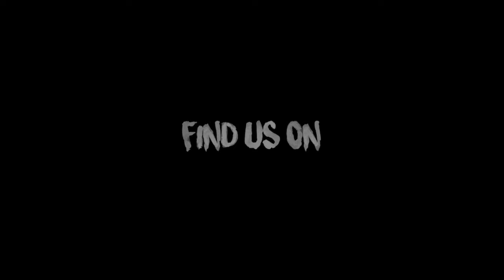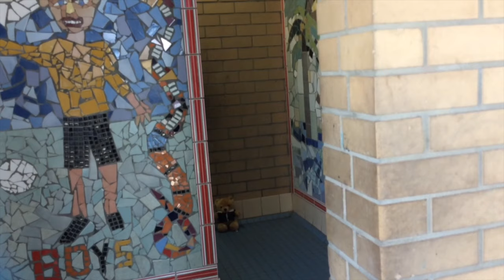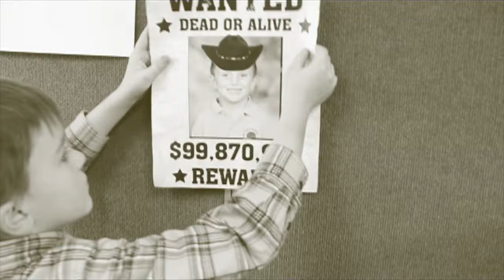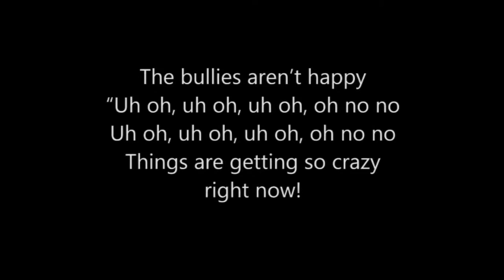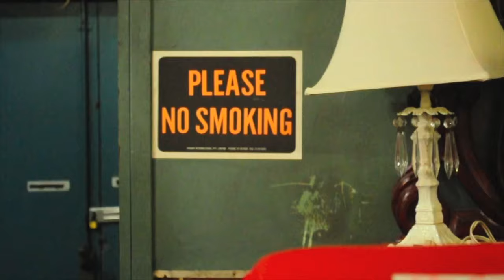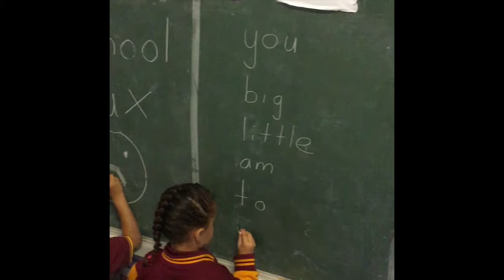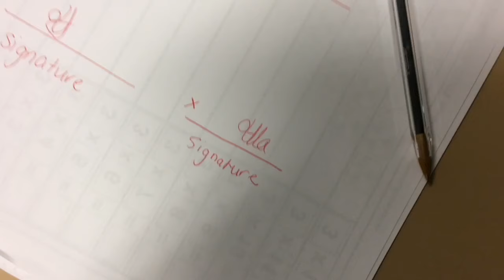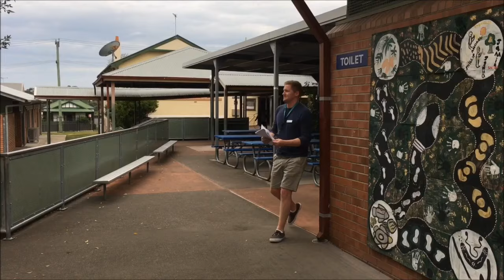CEP Outdoor Digital Media Festival 2016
The Callaghan Education Pathways (CEP) group of schools have created short films that have been written, acted, edited and produced by students from years K to 12 across 17 schools at a community event on Thursday 17th November, 2016.